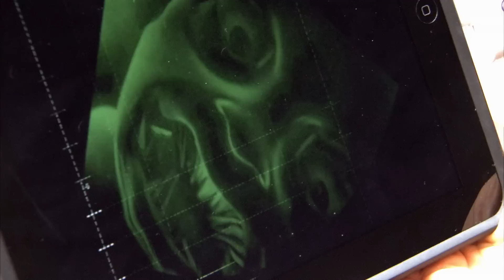إنها لا تريد الزواج معه | Just For Laughs Gags بالعربية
هذا محزن جدا